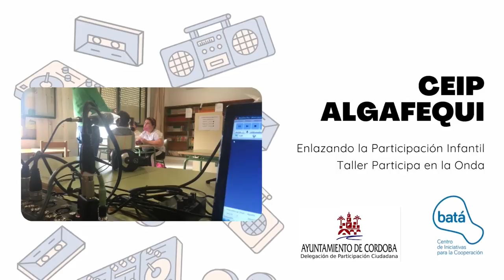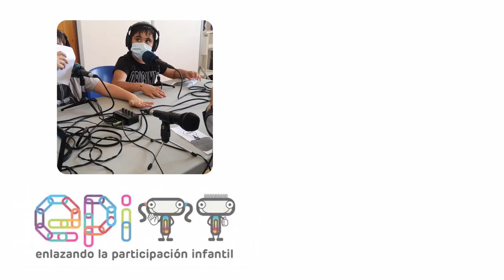MUESTRA EPI 20-21 TALLERES PARTICIPA EN LA ONDA